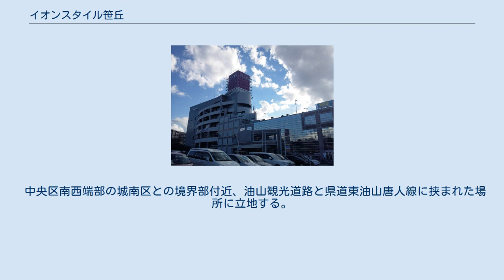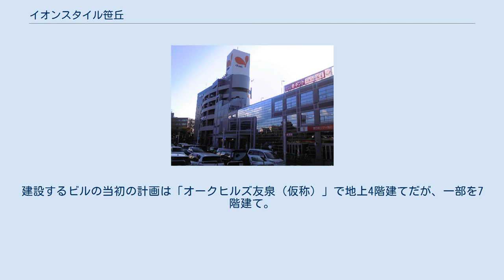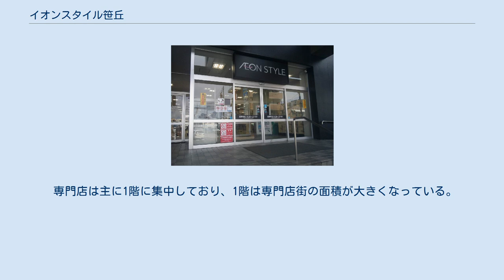イオンスタイル笹丘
イオンスタイル笹丘（イオンスタイルささおか）は福岡県福岡市中央区笹丘一丁目にある大型商業施設（ショッピングセンター）である。
 旧店舗名はダイエー笹丘店及びイオン笹丘店であり、ダイエー時代の店番号は0610であった。
 中央区南西端部の城南区との境界部付近、油山観光道路と県道東油山唐人線に挟まれた場所に立地する。
店舗の建物は自動車教習所「マイマイスクール笹丘校」との複合施設となっており、屋上に自動車教習所の教習コースを設置している。
同様に屋上に自動車教習所を併設している例としてはイオン札幌桑園ショッピングセンターやイオン横須賀久里浜ショッピングセンターなどがある。
 近隣の早良区の旧ダイエー原店に原サティ（→イオン原店→2019年1月31日閉業）が2007年3月8日に開業の際には、大規模な改装を行っている。
 2012年（平成24年）4月11日、ネットスーパーの取扱いを開始した。
 2015年（平成27年）9月1日、運営会社がダイエーからイオンストア九州へ変更され、イオン九州が業務委託の形で実際の運営を担当。
同時に、店舗名をダイエー笹丘店からイオン笹丘店へ変更。
九州のダイエー店舗ではいち早くイオンの看板への交換が完了している。
 店内の樋井川側エレベーターは福岡県では珍しく、横浜エレベータ製のエレピア・2000を使用している。
 2016年（平成28年）9月4日、イオン笹丘店としての営業を終了。
3日間の改装工事と2日間のプレ営業期間を経て9月10日、九州地区では2番目、福岡県及び旧ダイエーからの転換店舗では初のイオンスタイルとしてイオンスタイル笹丘にブランド転換しリニューアルした。
 福岡県内では唯一となるドムドムバーガー笹丘店が地下一階フードコートに入店している。
 もともと、当施設が立地している場所は、自動車学校のマイマイスクールがあった。
 その後、油山観光道路が整備されるなどし、自動車学校を併設したSCを跡地に建設する事が決まり、ユニード・セゾングループ・九州ニチイ・福岡ジャスコが出店の申し入れを行った上でプランや収支見込を自動車学校に提出した上で検討された。
 その結果、ユニードを出店することを決めた。
建設するビルの当初の計画は「オークヒルズ友泉（仮称）」で地上4階建てだが、一部を7階建て。
1989年着工で1990年完成の見通しであった。
 1994年（平成6年）に地下1階地上3階の「マイマイビル」が完成し、下層部にダイエー笹丘店が出店、マイマイスクールはこのビルの上層部へと移った（マイマイスクール笹丘校）。
 マイマイスクールの教習コースは屋上にある。
 専門店は主に1階に集中しており、1階は専門店街の面積が大きくなっている。